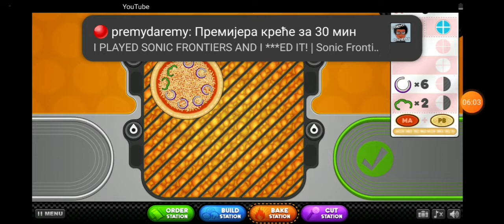Papa s Pizzeria Episode 1